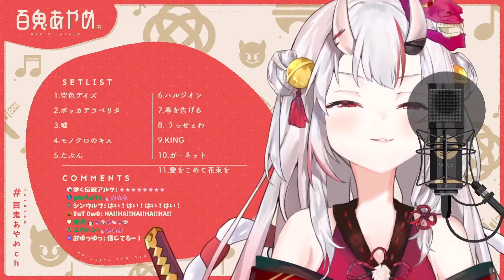Nakiri Ayame sings Hyakkaryouran Hanafubuki (百花繚乱花吹雪)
Ayame sings Hyakkaryouran Hanafubuki, originally by herself, Ookami Mio, and Shirakami Fubuki.